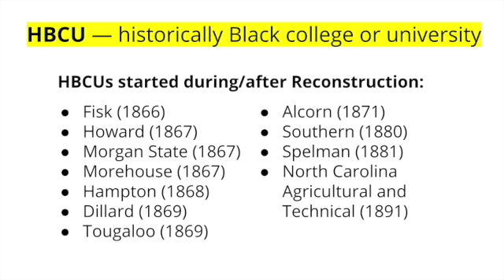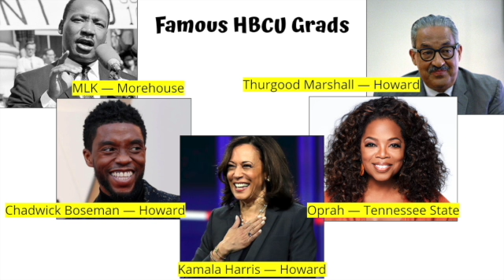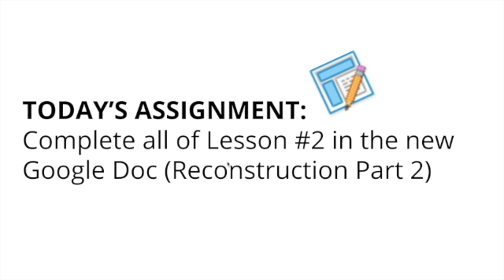Reconstruction 2 3 SD 480p